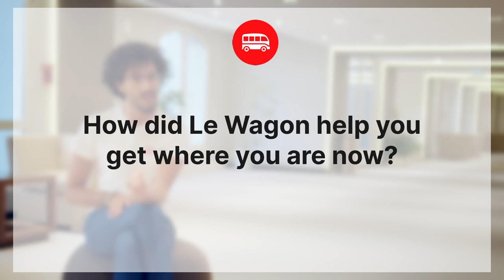Meet Tarig : full-stack developer and teacher at Le Wagon Dubai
Meet Tarig, a Le Wagon alumni who attended batch #185 in Brussels and is now teaching full-stack web development at Le Wagon Dubai. Watch this short video to learn everything about his story : from graduating at Le Wagon, to becoming a teacher to creating his own project!